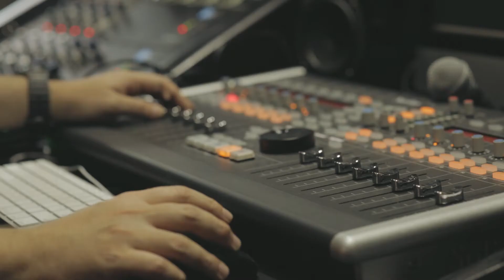Andrea Cruz | The Making of Tejido de Laurel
Andrea Cruz, cantautora puertorriqueña, documentando su primera discografía:
Tejido de Laurel, septiembre 2017. Sigue a Andrea Cruz en Spotify //

Producción:
Mónica Oyola,
Andrea Cruz
Rafa Rivera Rodríguez
Pedro Morales

Realizado y dirigido por Filmes La Greca:
Pedro Morales
Daniel Hernández

Agradecimientos especiales,
Ambrosía Café, Cidra Puerto Rico.
El Patio de Solé, Santurce, Puerto Rico.
Music Affair, Bayamón, Puerto Rico
Pasillo Sonoro, San Juan, Puerto Rico.
Casa Fantasmes, Santurce, Puerto Rico